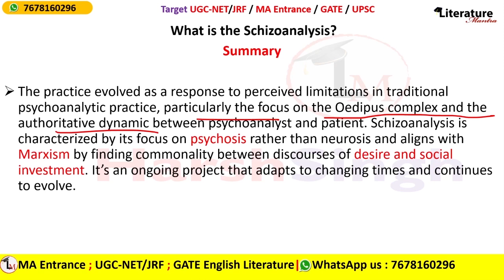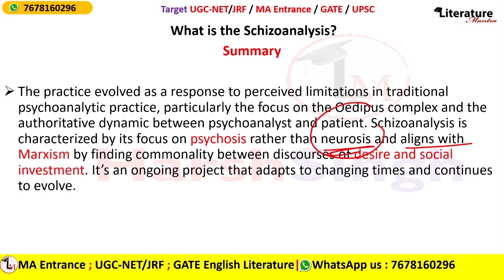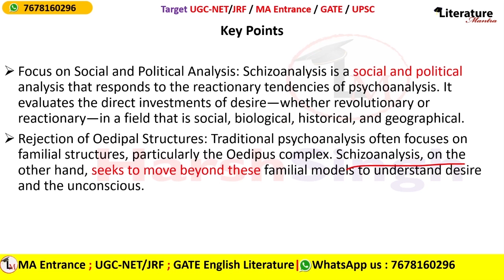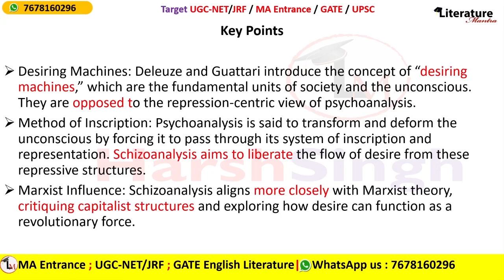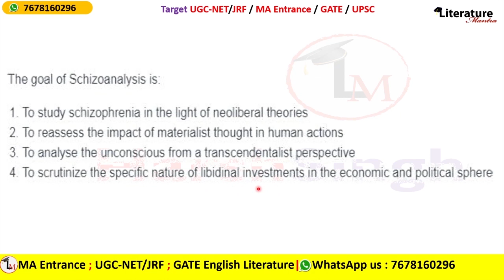What is Schizoanalysis? Psychoanalysis vs. Schizoanalysis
Confused about the difference between schizoanalysis and psychoanalysis? This video breaks down the core concepts of schizoanalysis, a critical theory developed by Deleuze and Guattari.

Are you preparing for UGC-NET English / CUET- PG English  / MA English Entrance ? Then learn from the Alumnus of Hans Raj College, Delhi University

        *IMPORTANT MESSAGE FROM HARSH SINGH SIR *

1) Don’t join any coaching WITHOUT CHECKING TRIAL CLASSES and see if they are really helpful.

2) Ask a teacher which College, which University they have Graduated from and done Masters etc. from?

3) Take uploaded interviews with candidates with a pinch to salt. Most so-called big brand coaching centers spend lakhs in publishing false & paid success stories and conducting paid interviews. Remember the thing you should look for in an interview is how a candidate prepared and NOT singing praises of the coaching & how wonderful the teacher was.

4) How good or wonderful a teacher is should be determined after attending several trial classes & going through trial material.

5) BEWARE of so-called ex-assistant professors of Delhi University. Such teachers were mere Guest Teachers. At Delhi University Guest teachers are hired and fired every few months.

6) Guest teachers do NOT have the status of Permanent Lecturers* Ask such so-called ex-assistant professors why their University terminated their contract and did not make them permanent.

7) Often contract termination is the result of Poor Academic record, Poor teaching capability and failure to improve one’s teaching methodology.

8) Most of these Guest lectures claim that they have cleared UGC-NET 20 times or 50 times. But most of the times these so-called ex-assistant professors have cleared NET with 45% marks.

9) Ask them if they were so-brilliant why their contract was not renewed at Delhi University or any University they claim to have worked at?

10) Remember the BEST WAY to check is by attending several trial classes & going through trial material.